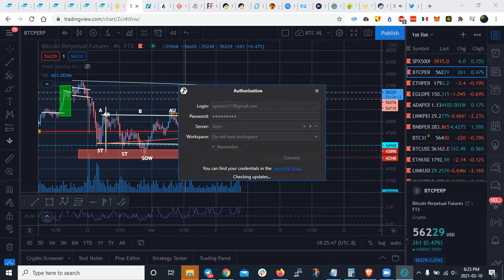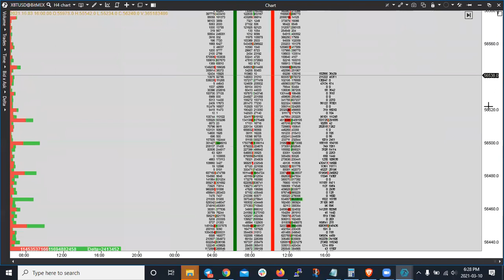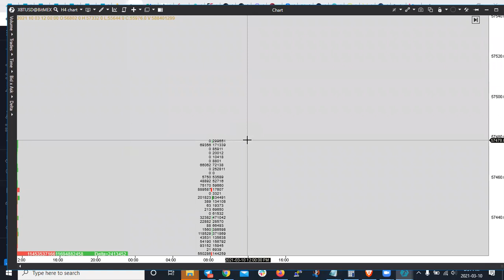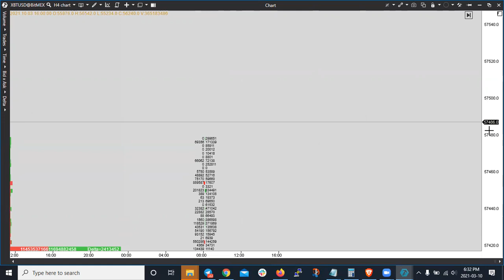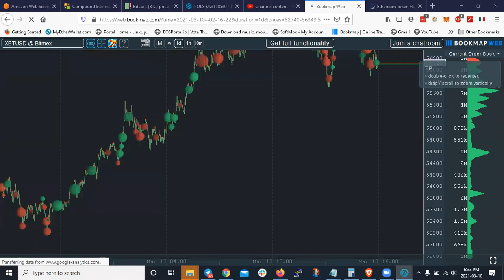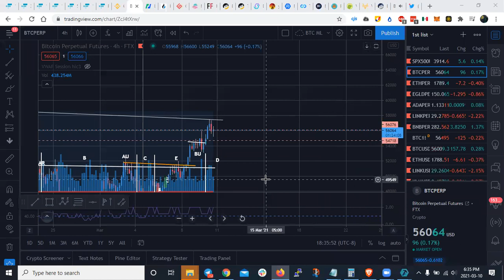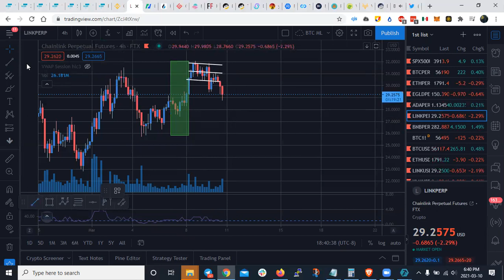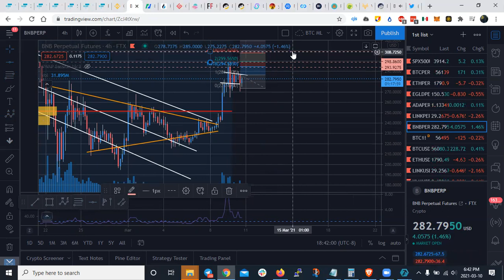Urgente el otro analisis se corto! Order flow y Order book de BTC, ETH, ADA, ELROND, LINK Y BNB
Si quieres tradear con cientos de pares!